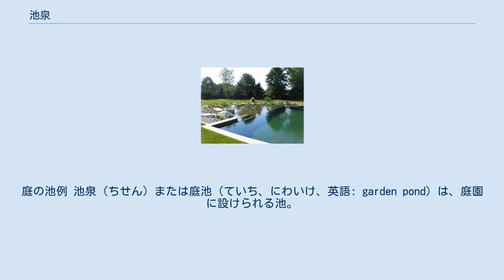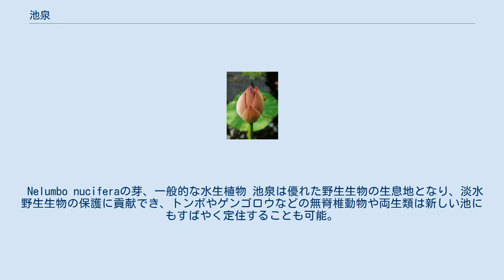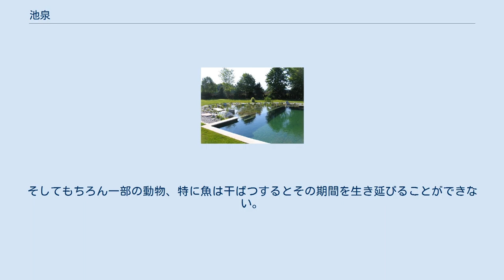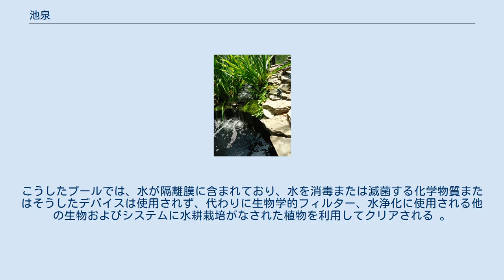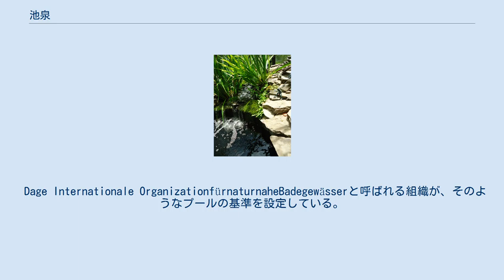池泉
庭の池例 池泉（ちせん）または庭池（ていち、にわいけ、英語: garden pond）は、庭園に設けられる池。
ただし園池ほど古くからの用例はなく、回遊式庭園について大規模な池が中心となることから特に「池泉回遊式庭園」と呼ぶことで使用される。
 日本では、古くから庭を山水（さんずい）と表していることでわかるように、庭には必ず要素として水景が用いられていた。
 設計された庭や園地に建設された水景物であり、通常は審美目的のため、野生生物の生息地を提供するため、または水泳のために設けられる。
 Nelumbo nuciferaの芽、一般的な水生植物 池泉は優れた野生生物の生息地となり、淡水野生生物の保護に貢献でき、トンボやゲンゴロウなどの無脊椎動物や両生類は新しい池にもすばやく定住することも可能。
庭の池で複製される小さな水域の生態については多くの独創的で貴重な観察がなされる可能性もある。
 ただし池泉も問題を引き起こさなくはない。
特に外来の植物が広がる経路になる可能性もあり、英国では淡水を保護する上で実用上大きな問題を引き起こす非在来種のクラッスラ属helmsiiとオオフサモ、どちらも庭池からの侵入種と考えられている。
 この庭の池には、1フィートの滝のある滝で区切られた2つの池がある。
一般的に、上部の池の魚は小さく、下部の池の魚は大きくなる。
 池は自然のプロセスまたは人工で成される場合とがある。
しかし、地面にあく穴の起源からの池で見つかる野生生物の種類に違いはほとんどなく、重要なのは池が汚染されているかきれいであるか、他の湿地にどれだけ近いか、その深さ、特に時々乾くかどうか、魚が何匹いるか（もしあれば）である。
 当然池は川などの淡水よりも、物理的および化学的条件が日によって異なり、日中も異なるので人々はしばしばこれらの自然の傾向に対抗するために池泉にポンプを設置し、特により高いレベルの溶存酸素を維持している。
これは一般的に野生生物はおそらく必要ではないのであるが、小さな池に魚を飼うことは水景要素としても不可欠かもしれないからである。
汚染された栄養豊富な水道水が加えられた池では、フィルターを使用して藻類の量を減らすことを試みられる。
 庭の外池では雨、流入水（湧水と小川）、地表流出、地下水の4つの主要な水源がある。
池の野生生物の価値はこれらの水源が汚染されていないかどうかに大きく影響される。
大規模な田舎の庭を除き、池泉には一般に流入水や地下水は供給されない。
通常、そうした池は水道水、雨水、表面流出といった水の組み合わせで満たされ、 蒸発して失われる。
 天然粘土敷設が不足している土壌では 排水によるさらなる水分損失と浸透はライナーによって防止されている。
池はさみ金という池底の土壌と水との間に置かれるPVCまたはEPDMホイルがある。
ライナーは水たまり粘土からも作ることが可能でまた水はけのよい土壌にある池は、池にきれいな堆積物を流してセルフシールすることさえも可能である。
 一般にはサイズが150ガロンから約10,000ガロン規模の池泉/庭池を作ることが可能であるが、蒸発量が追加水の量を超えると、夏では池が乾く可能性がある。
多くの淡水植物や動物（おそらくすべての種の半分）は干ばつの時期もよく適応しているため、これは必ずしも生物学的に有害ではない。
しかし、庭では夏に乾く池に限ってほとんどの人が池を楽しむ時期でもあるため、所有者にとって少しがっかりするかもしれない。
そしてもちろん一部の動物、特に魚は干ばつするとその期間を生き延びることができない。
一方、両生類は、しばしばオタマジャクシやイモリの主要な捕食者（魚）を除去するために乾燥する池から恩恵を受け、池が乾く前に幼生が出れば、干ばつは両生類にとって問題を引き起こさない。
 このドイツの水泳池は、周囲の環境の一部に似せて自然の水泳プールを設計する方法を強調 この自然のスイミングプールに対する伝統的な対処法は、自然のスイミングプールが多くの方法でデザインでき、常に自然の水域に似ている必要がないことを示す 池または水泳プールは自然プールとも呼ばれる有機モデルで構築および維持が可能。
こうしたプールでは、水が隔離膜に含まれており、水を消毒または滅菌する化学物質またはそうしたデバイスは使用されず、代わりに生物学的フィルター、水浄化に使用される他の生物およびシステムに水耕栽培がなされた植物を利用してクリアされる 。
 そのようなプールの最初例は、1980年代初頭にオースト...